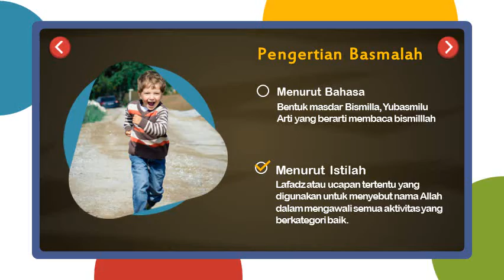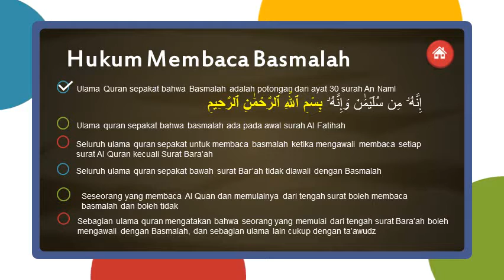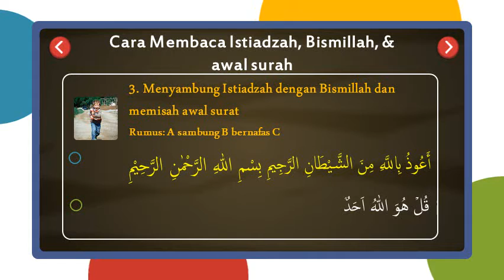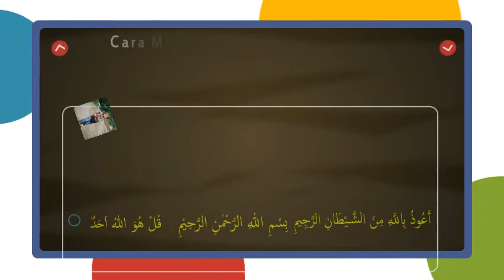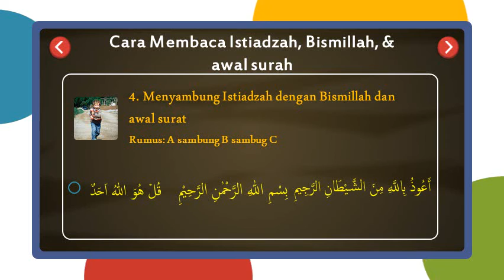Belajar Imu Tajwid Materi Bismillahirrahmanirrahim